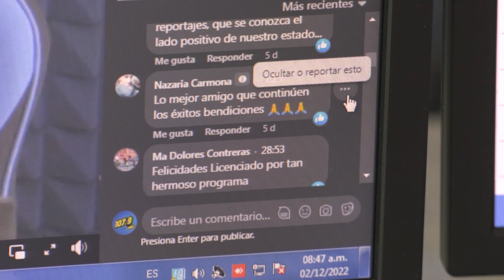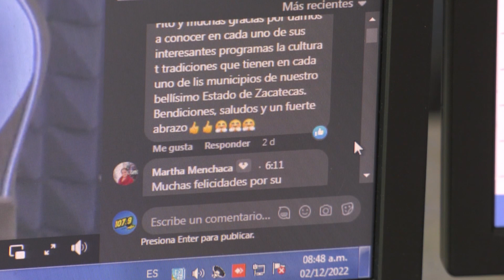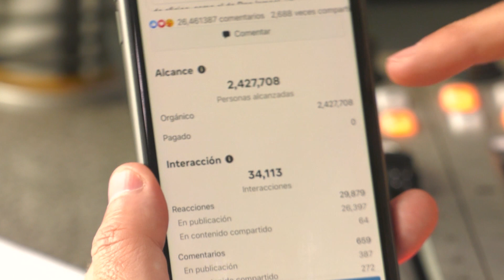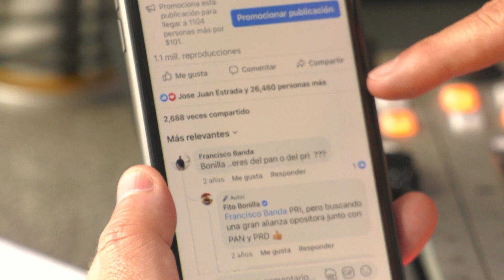ZCE99 | Zacatecas Cuenta | Tacos y herrería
ZCE99 | ZacatecasCuenta | Tacos y herrería.

🌮GuadalupeCuenta con un verdadero manjar, que en estas fechas decembrina nuestros paisanos tienen una visita obligada con Don Lupe a sus riquísimos tacos de bistec. Su famosísima salsa es consumida en todo Norteamérica.

🔪VillaHidalgoCuenta con una inmensa variedad de oficios, como el de Don Ismael, un apasionado de la herrería que domina el metal forjando piezas para toda clase de usos, en especial los cuchillos de campo.